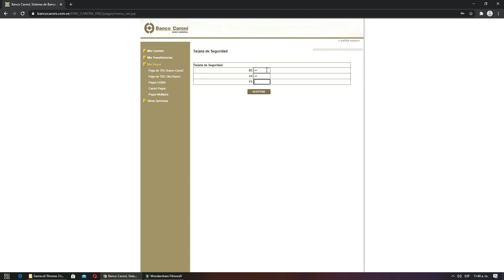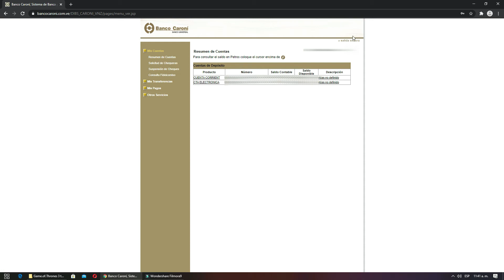COMO HACER CARONI PAGOS EN LINEA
Para que Puedas darle movimientos a tu dinero mas rápido sin importar el banco.